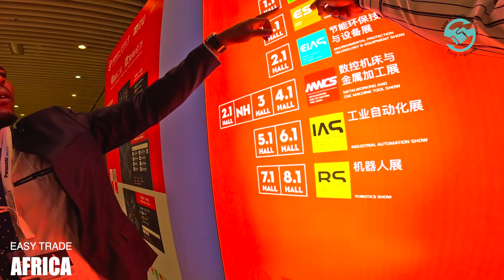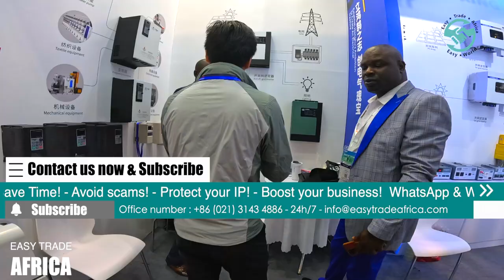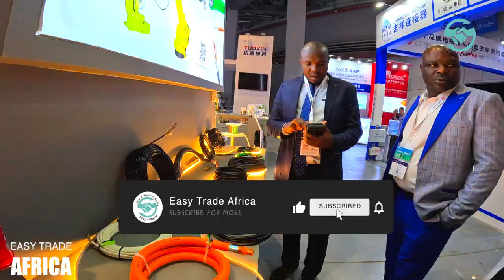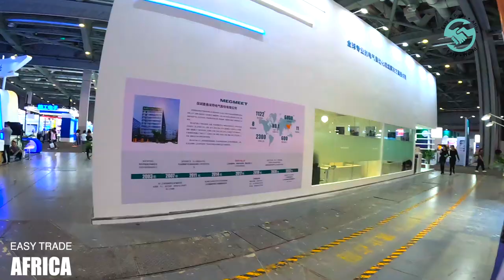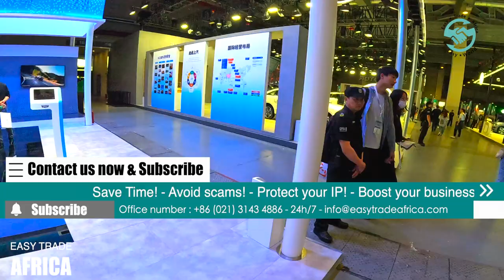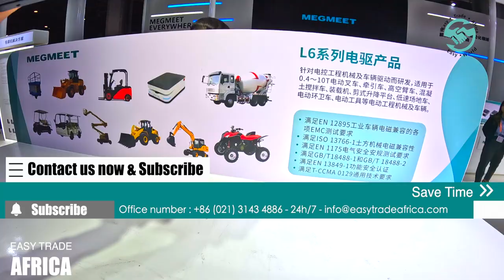youtube video #-31JhLvRy9g